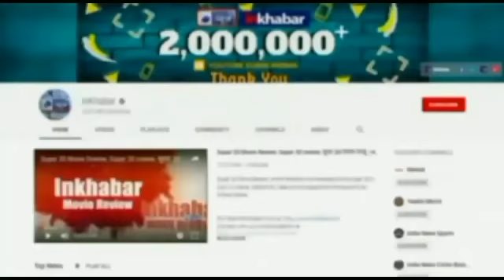Yuzvendra Chahal पर Comment कर फंसे Yuvraj Singh, 8 महीने बाद FIR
इंडिया के पूर्व ऑलराउंडर युवराज सिंह (Yuvraj Singh) एक बार फिर विवादों में फंसते दिख रहे हैं. सोशल मीडिया प्लेटफॉर्म पर 8 महीने एक पुराने मामले में युवराज ने एक ‘जातीय टिप्पणी’ (FIR Against Yuvraj Singh) की थी. इसके चलते उनके खिलाफ हरियाणा में अब एफआईआर दर्ज की है. युवराज ने इंस्टाग्राम लाइव चैट (Yuraj Rohit Instagram Live Chat) के दौरान जब इस अपमानजनक जातीय टिप्पणी शब्द का इस्तेमाल किया तब वह स्टार बल्लेबाज रोहित शर्मा (Rohit Sharma) से बात कर रहे थे और उन्होंने युजवेंद्र चहल पर वह टिप्पणी की थी